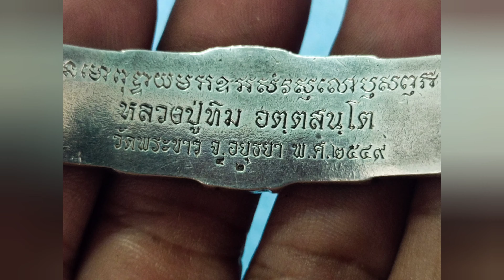เลสหลวงปู่ทิม วัด.พระขาว จ.อยุธยา ปี 49 เนื้อเงินแท้ หนัััก 4 บาท ยาว 20 cm (รับประกันพระแท้ตลอดชีพ)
เลสข้อมือ หลวงปู่ทิม วัด.พระขาว จ.อยุธยา ปี 49
เนื้อเงินแท้ หนัััก 4 บาท ความยาว 20 เซนติเมตร
สภาพใช้แล้ว มีเส้นเดียว ตามในรูป
(รับประกันพระแท้ตลอดชีพ)

สินค้าดี มีคุณภาพ อย่าลืมคิดถึงร้านเรา